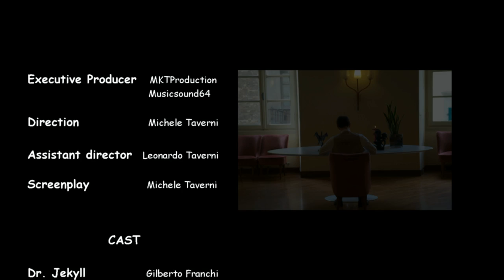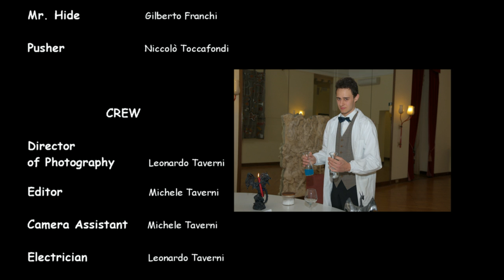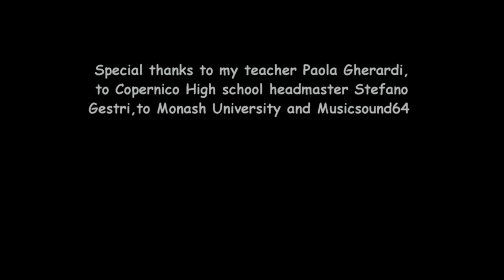The deep soul of Jekyll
Short film about the last moments of life and the last thoughts of Dr Henry Jekyll